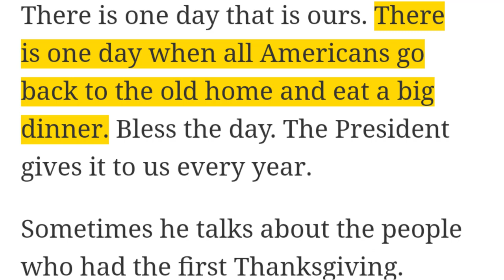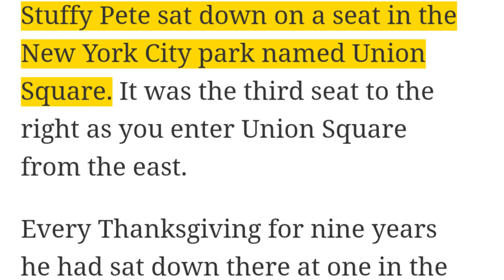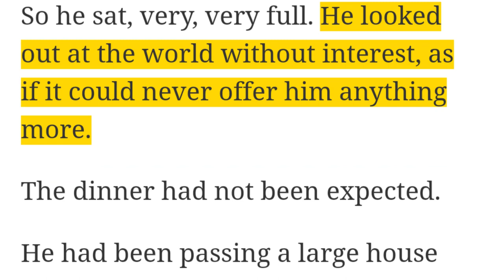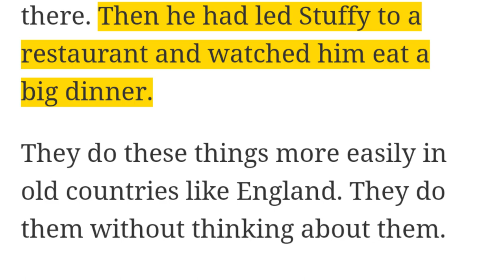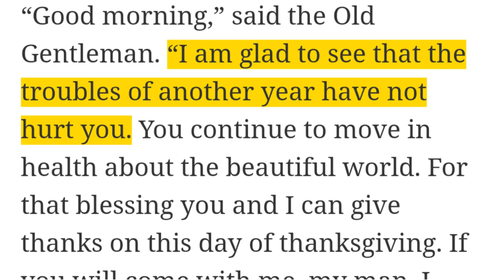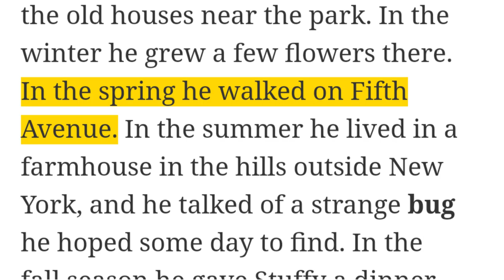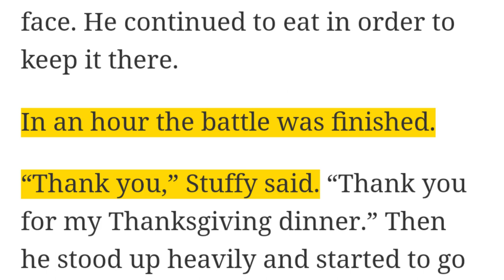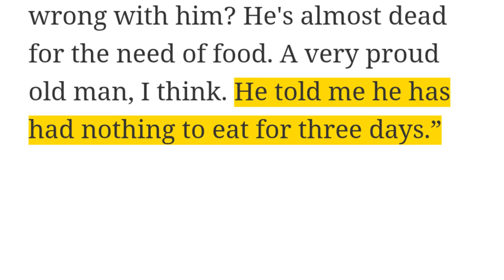قصة انجليزية قصيرة ★ 'Two Thanksgiving Day Gentlemen' by O. Henry ★ إستمع وتعلم